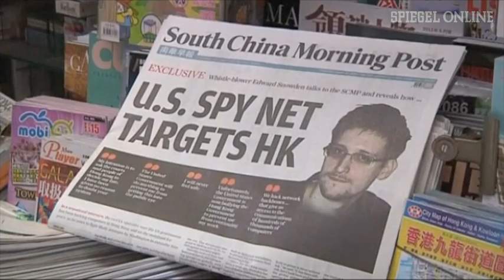US-Geheimdienst: NSA-Chef verteidigt Schnüffelaktion | DER SPIEGEL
NSA-Direktor Keith Alexander muss sich nach dem Spähskandal vor dem US-Parlament rechtfertigen - und attackiert Whistleblower Edward Snowden. Auch der erhebt neue Anschuldigungen. Die USA hätten zahlreiche Hacker-Attacken gegen China durchgeführt.